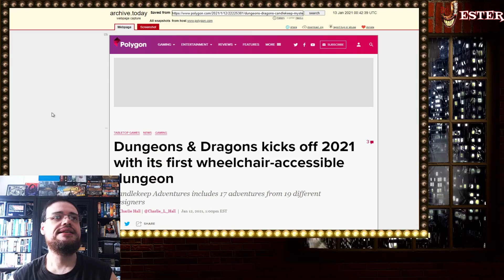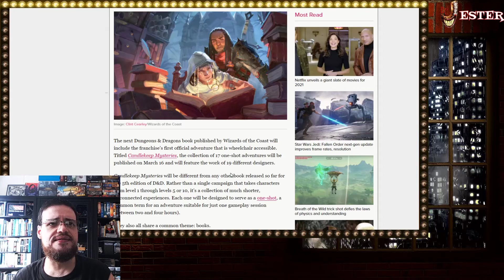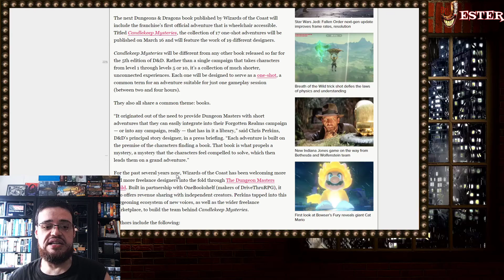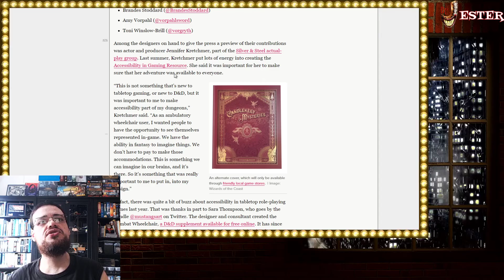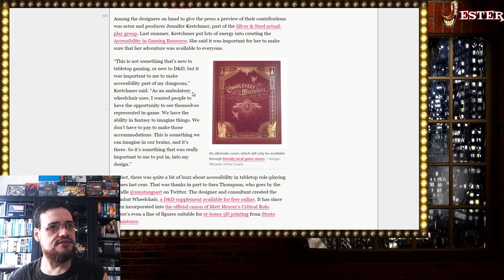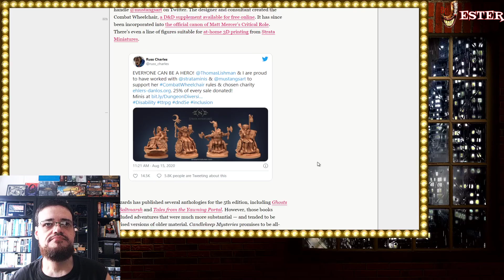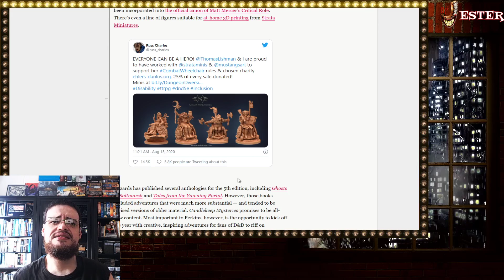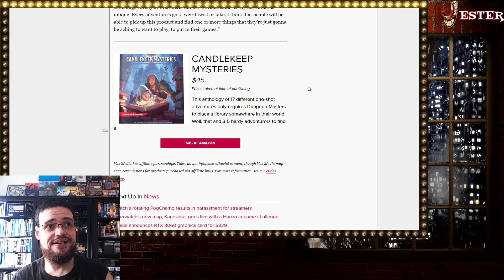Lyches From The D&D Underworld Be Warned, Make Your Dungeon Wheelchair Compliant Or Be Cancelled!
+ Sources: